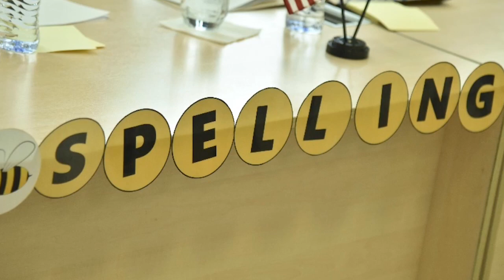Uzbekistan National Spelling Bee 2019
U.S. Embassy Announces Winners of Uzbekistan National Spelling Bee

This year over 140 students from across the country competed in local bees, with two winners from each local bee competing in the national bee. The program received a significant boost from English Language Fellows and English Language Teaching Assistants in the regions, who acted as coaches for their students and organizers at the local level.  The overall champion was Munavarkhon Khudoyberdieva from Andijan State University. The three runner-ups were: Sadokatkhon Abdukhalilova (Andijan Machine Building Institute), Kuanishbay Djumamuratov (Karakalpak State University) and Ayzada Yernazarova (Karakalpak State University).  The four winners will attend the Central Asia Spelling Bee, to be held in Bishkek in April.